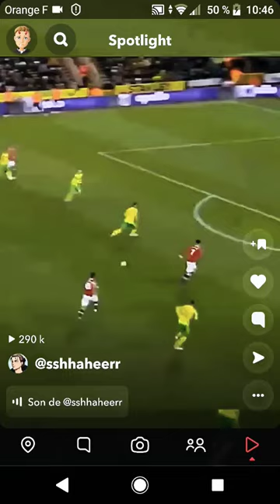Chute de joueurs de foot 😂